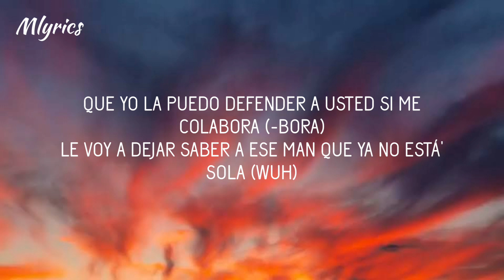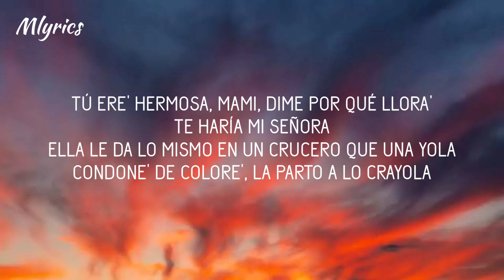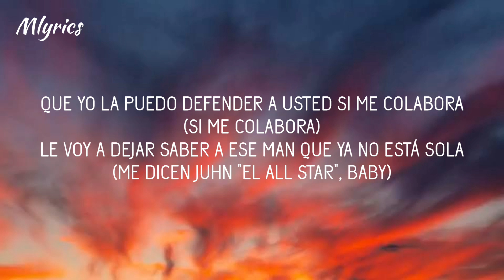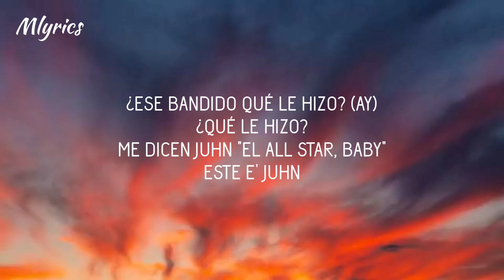Myke Towers x Juhn - Bandido (Letra/Lyrics)